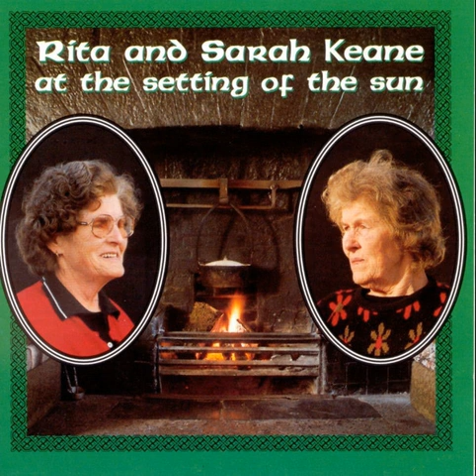10 Molly Ban A Stor - Rita and Sarah Keane